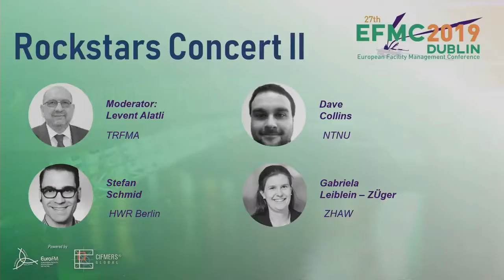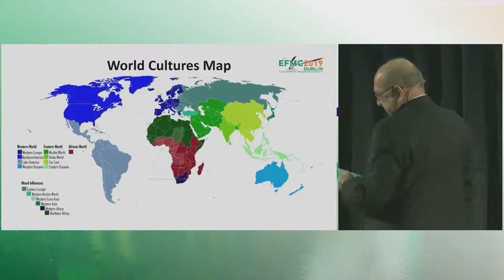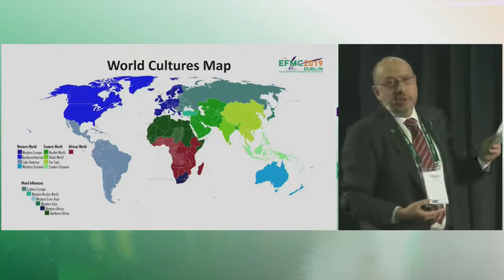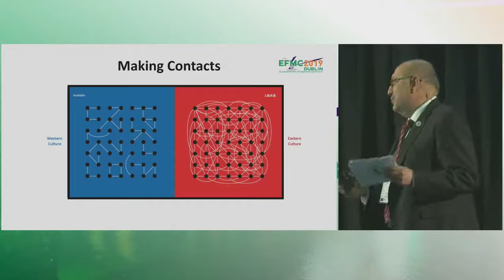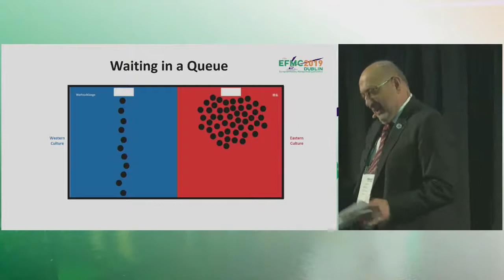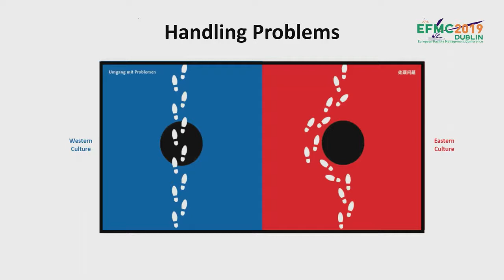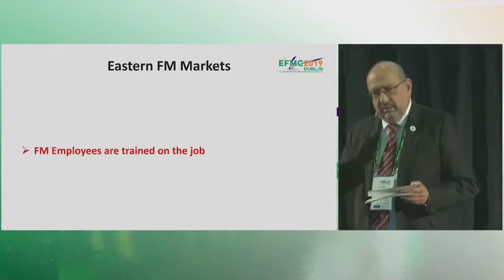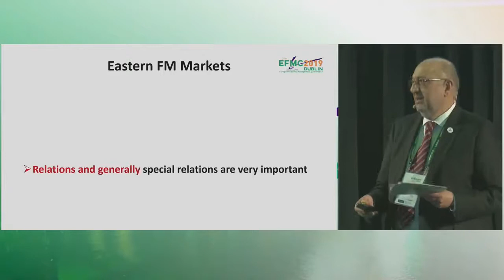EFMC2019- 13 June 2019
European Facility Management Conference EFMC2019 Dublin,Ireland
Rockstar Concert II